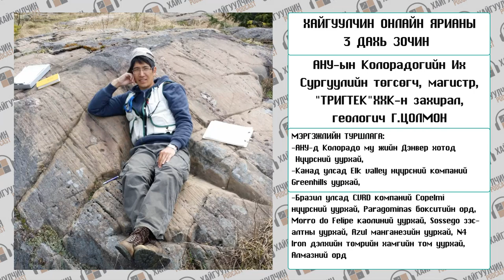Хайгуулчин онлайн яриа #03 АНУ-ын Колорадогийн ИС-н төгсөгч, геологич Г.Цолмон #03 G.Tsolmon.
Хайгуулчин онлайн ярианы 3 дахь дугаарт АНУ-ын Колорадогийн их сургуулийн төгсөгч, магистр, "ТРИГТЕК" ХХК-ний үүсгэн байгууллагч, геологич Г.Цолмон оролцлоо.
Монголын Хайгуулчин Залуучуудын Холбоо:
Зочин Г.Цолмон:
Цар тахалтай холбоотойгоор Хайгуулчин подкастаа үргэлжлүүлж чадахгүй байгаа учраас салбарын шилдэг залуус оролцсон "Хайгуулчин онлайн яриа" контентыг хийж та бүхэндээ хүргэж байгаа билээ.
Манай сувгийн нийт үзэгчдийн дөнгөж 30 гаруй хувь нь subscrube дарсан хүмүүс байдаг шүү.
ХОЛБООТОЙ ВИДЕОНУУД:
Дараах холбоосоор орж, манай сувгийн дэмжигч болсноор бичлэгүүдийг үзэх болон дараагийн видеоны талаар санал бодлоо хуваалцаж болох юм.